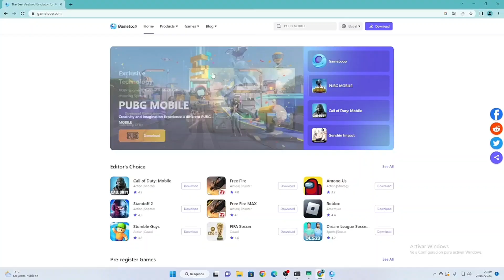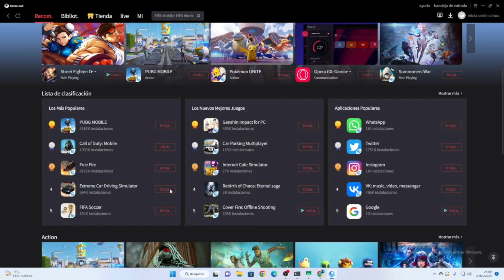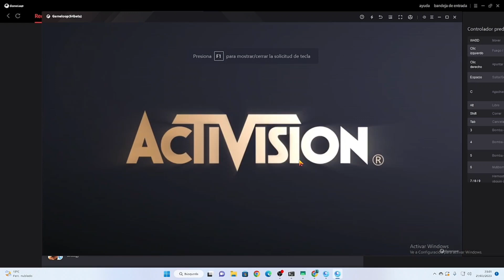Como INSTALAR COD MOBILE en PC - Como JUGAR COD MOBILE en PC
✅ Cómo jugar COD Mobile en tu PC con el emulador Gameloop. Como descargar e instalar Gameloop desde su sitio web oficial, juaga sin lag y sin ser baneado. Ajusta la configuración del emulador y disfruta de una experiencia de juego mejorada con un teclado y mouse o gamepad. ¡Diviértete jugando COD Mobile en tu PC!
Para cualquier pregunta o consulta no dudes en dejarmelo en los comentarios !

¡Os espero a tod@s!